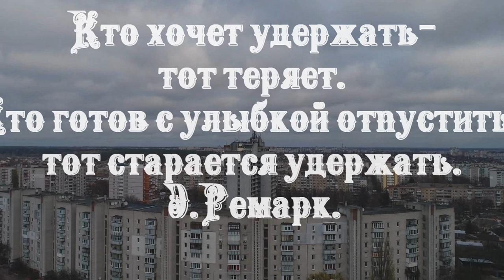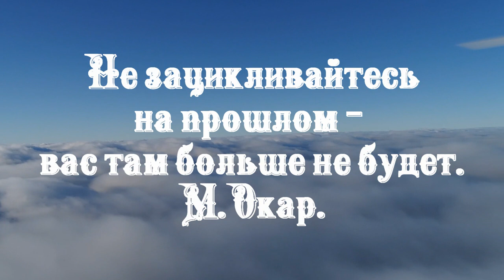Не зацикливайтесь на прошлом, вас там больше не будет,